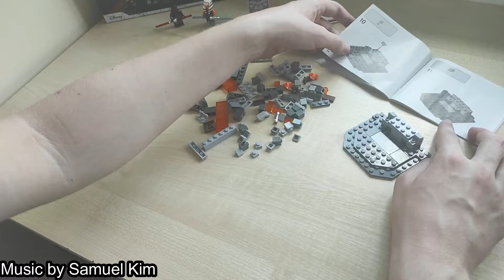Lego Star Wars 75310 Duel on Mandalore Speedbuild